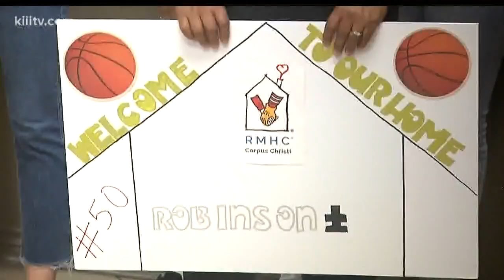Spurs' David Robinson visits Ronald McDonald House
The Admiral showed up Thursday afternoon with the rain coming down and spent some time with the kids and their families.